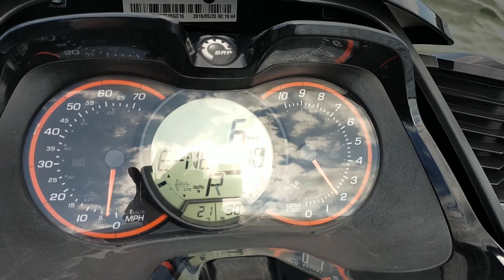水上テスト GTX 300 Limited(船舶番号240-66856)